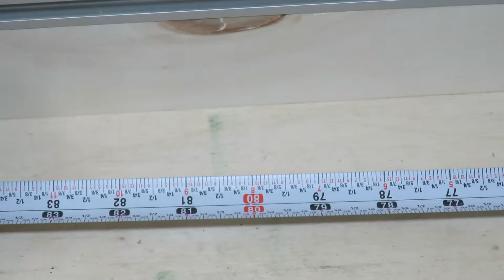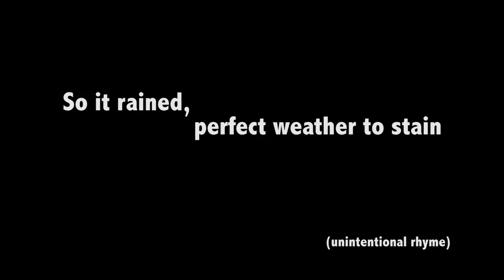How I made a barn style pantry door // Woodworking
My name is Alex Araya and I am a 25 year old maker from Texas in the USA. It is great to have you here following along!

- 3M Dust Mask
- Drill set
- Makita Plunge Saw
- Festool Domino
- Dewalt Orbital Sander
- Wen Belt Sander
- Low Angle Jack Plane
- WEN Air Filtration filter
- Grizzly Table Saw
- Dewalt Miter Saw
- Makita Router